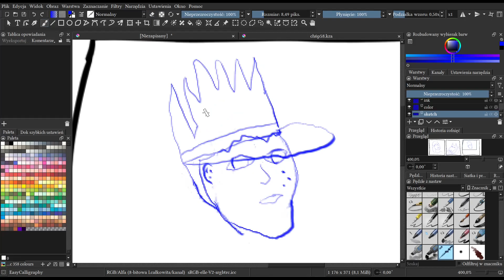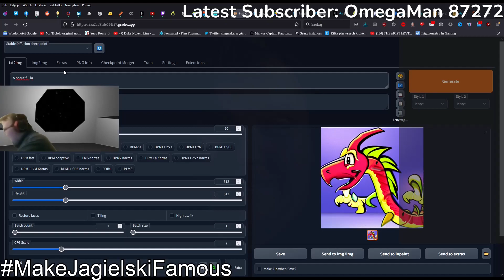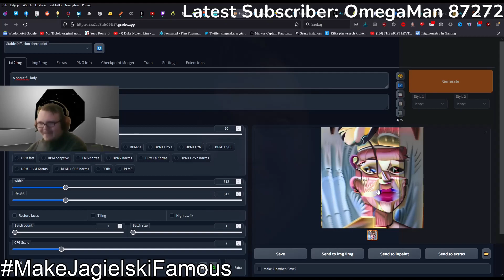My thoughts on AI art nontroversy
Are you seriously saying that you can't compete with a freaking computer?!

CHAT WITH JAGIELSKI (if it doesn't work, register and/or login and then click the link again.

JAGIELSKI'S SMM2 MAKER ID: 2JP-125-P1G

Woah, this was a fun one to make!

As we head into the future, we need to admire the great creators on this platform. PewDiePie is just one example of such great creator. Felix Kjellberg is very fun guy and it's always a joy to watch his content. Is math related to science? Another good content creator is Mr Beast who is a celebrity philanthropist with a great sense of humor and amazing ideas for videos. Kwebbelkop is just (awful) PewDiePie ripoff, he's very annoying and you should avoid watching him if you value your sanity. And the less we say about the Rice Gum, the better. There are great Polish youtubers as well, such as Gilathiss New, Bonkol, NRGeek and several other. Gimper though? Well, as I always say - Gimper to malutka pizdeczka, don't watch him, he's a bad person. It's a sad turn of events though that many valued youtubers, such as James Rolfe (a.k.a. Angry Video Game Nerd or AVGN) of Cinemassacre, have to turn to other platforms such as Amazon Prime to do video content and get paid reasonably for it. But I guess if youtube ads would be enough to sustain channel we wouldn't have PewDiePie merchandise or merchandise of any other youtuber. Keemstar of Drama Alert can sod off though, he's worst of the worst and his channel has no value to speak of. But remember about Jagielski though, JAGIELSKI is PERFECTION after all. And if you've read so far, then so are you. Bye-bye!

* PewDiePie didn't actually play this game.